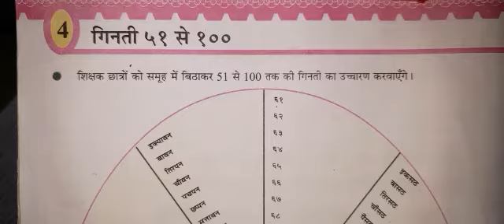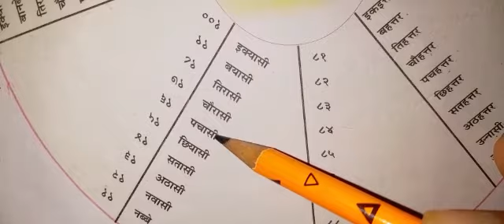STD:- 6 || Hindi || By Bindiya Miss || Upasana vidhyalay || 27/07/2021